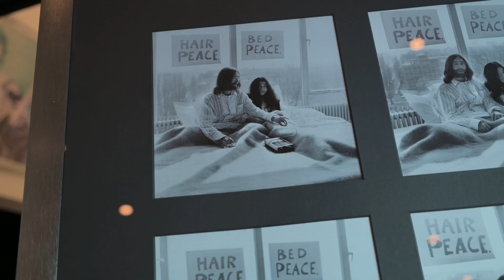Opening Foto-expositie Govert de Roos bij DoubleTree by Hilton Sittard | 26 mei 2023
Onthulling beelden van Govert de Roos op vrijdag 26 en zaterdag 27 mei tijdens de opening van zijn expositie bij DoubleTree by Hilton Sittard.

Meer informatie of de expositie bezoeken?